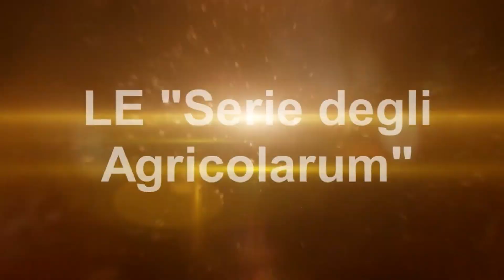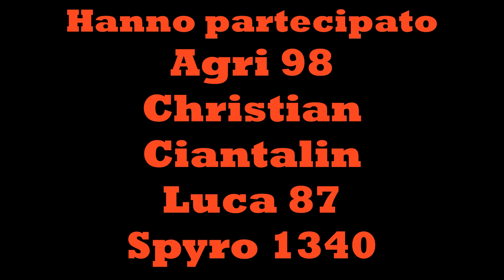FS19 Real Agricolarum #78 si continua a trinciare